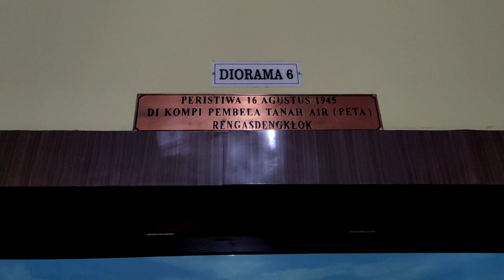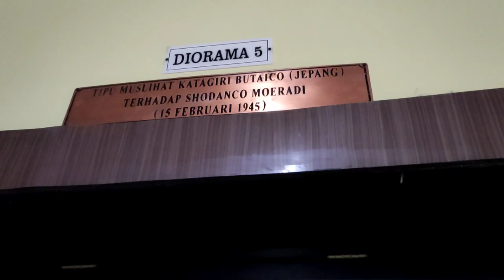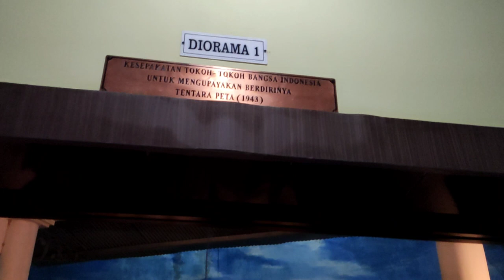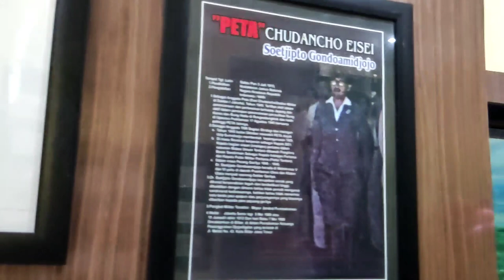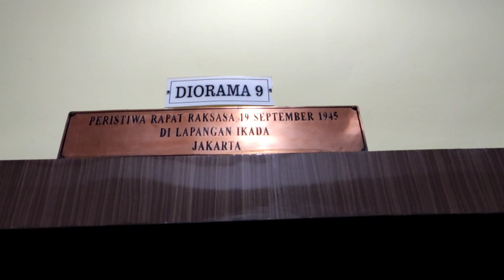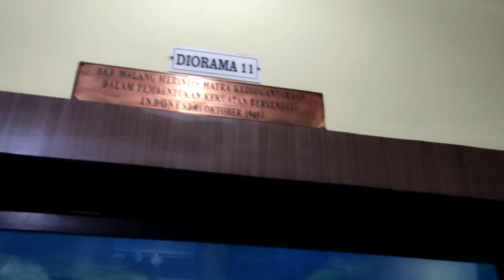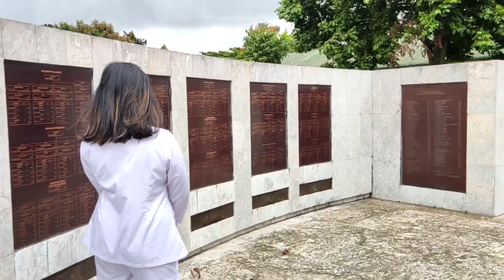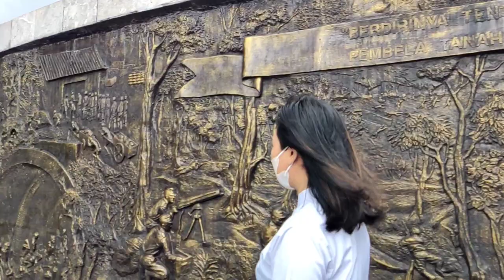MUSEUM MONUMEN PEMBELA TANAH AIR (PETA) BOGOR VLOG SEJARAH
JANGAN LUPA BUNYIIN LONCENG NYA 😍😍

MUSIC SOUND : Tiktok

Editor : miaww TV

Let's Work Together!